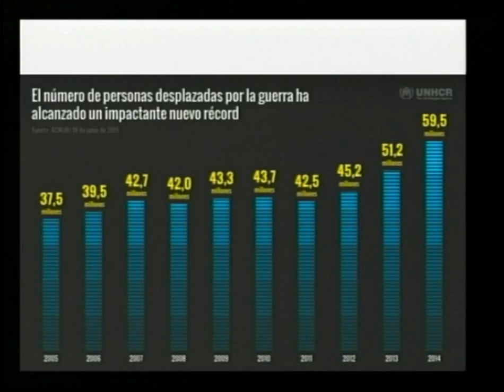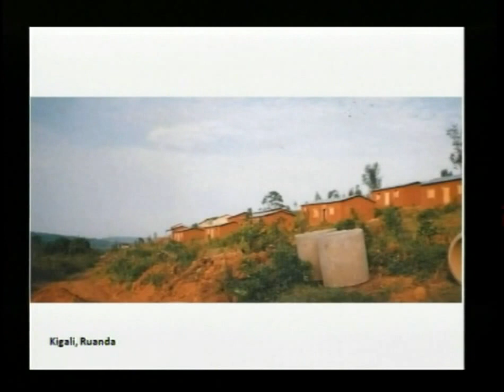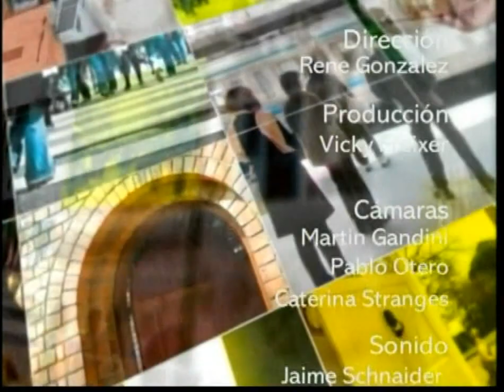Refugiados En El Mundo - Arq. Fernando Murillo